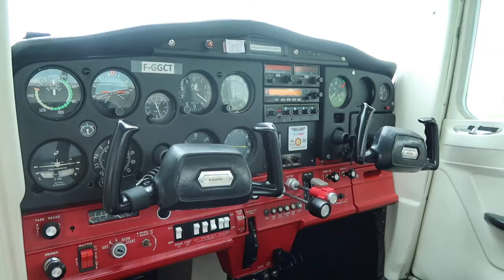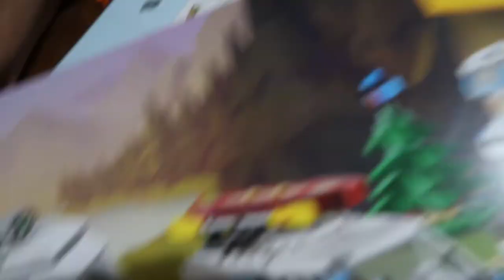PARIS DIARIES 💌 D flies a plane and we stop some crime!